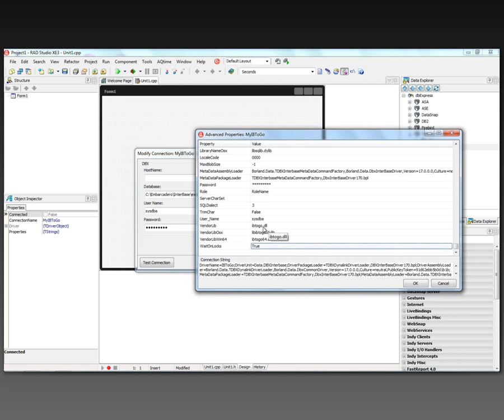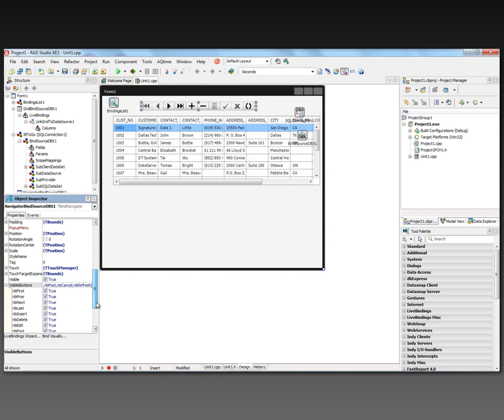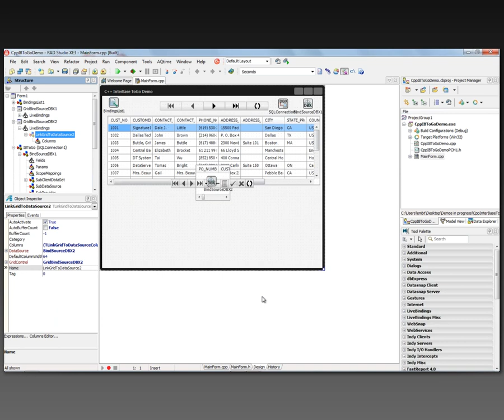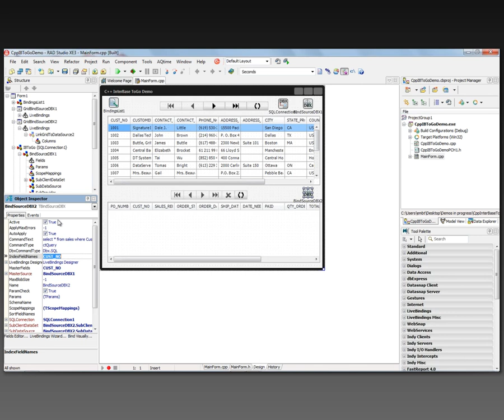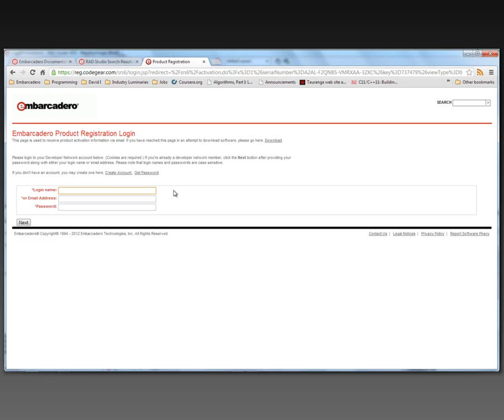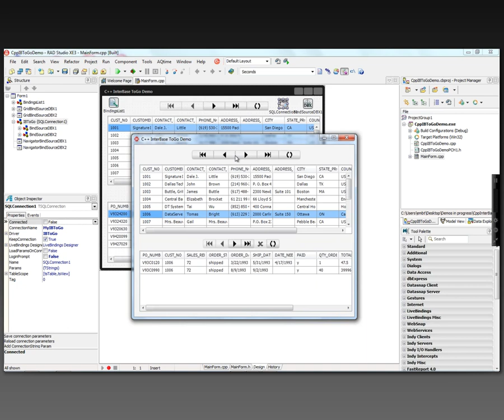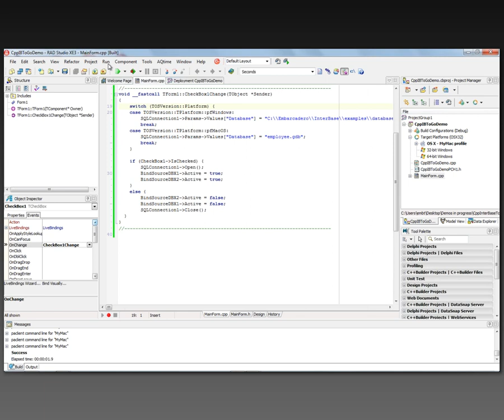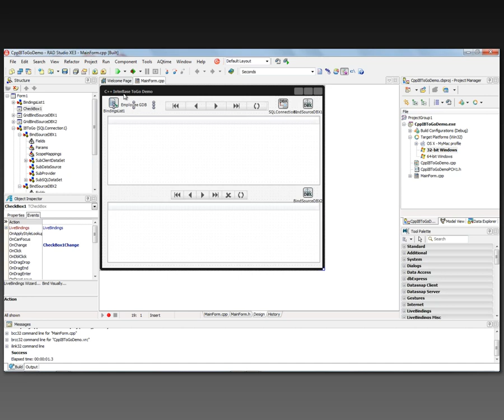January 27, 2013 - Building C++ master/detail database applications using InterBase XE3 ToGo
During each day of January 2013, I am creating a new video showing you how to use the new C++Builder XE3 compilers for Win32, Win64 and OSX to create multi-platform, database, multi-tier, HD and 3D applications. In this twenty-seventh video you'll learn how to build and deploy a C++Builder master/detail database application using the InterBase XE3 ToGo edition (InterBase in a DLL/Dylib) for Windows and Mac. InterBase XE3 ToGo Edition is a full-featured embeddable database that runs in a stand-alone environment but allows deployment of applications which directly utilize the InterBase engine DLLs.

January 27, 2013 - Building C++ database applications using InterBase XE3 ToGo (a SQL server in a DLL)

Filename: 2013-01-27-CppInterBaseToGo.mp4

Size: 31.3mb

Format: MP4